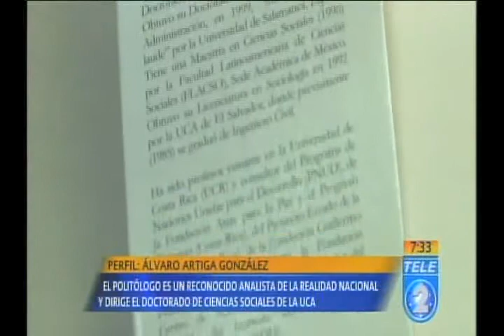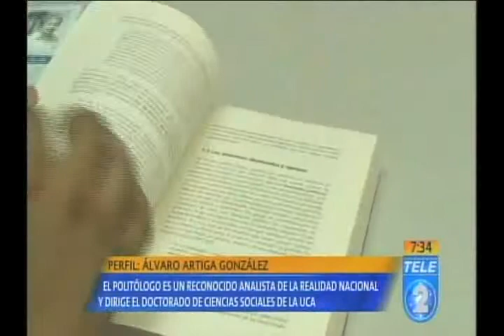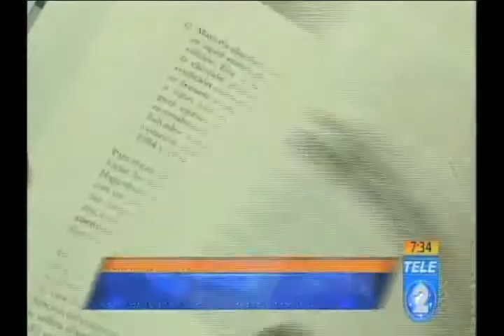Álvaro Artiga González